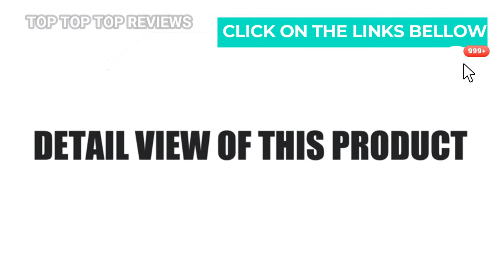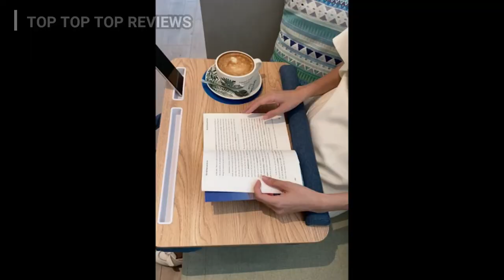Top 5 Best Lap Desk In 2021 On Amazon | Best Lap Desk For Your Laptop | Laptop Desk For Bed Couch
👉5.Rossie Home Premium Lap Desk
👉4.Oversized Lap Desk
👉3.LapGear Home Office Lap Desk
👉2.DERIMIZZ Oversized Lap Desk
👉1.Adjustable Lap Desk

🔥 Check us on Instagram, to see all of our new posts: topreviewsonamazon
💯Hey guys, today we present the best lap desk]. If you need to buy a lap desk, we gathered for you  5 presentation video with some of the best lap desk, to save one of the most important thing in your life - YOUR TIME. Hope you enjoy this presentation! Thank's for watching!

★Best Amazon Today's Deals
★Prime Student 6-month Trial
★Create an Amazon Wedding Registry
★Try Audible and Get Two Free Audiobooks
★Create an Amazon Baby Registry